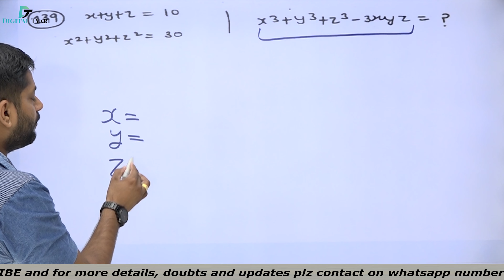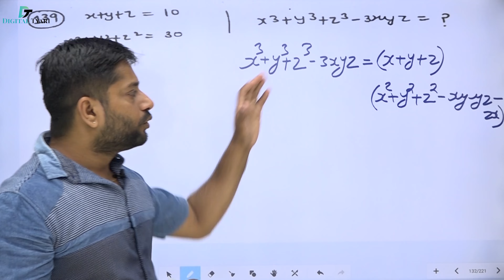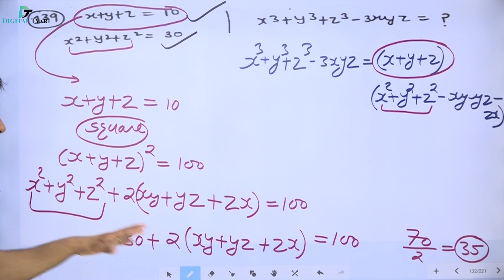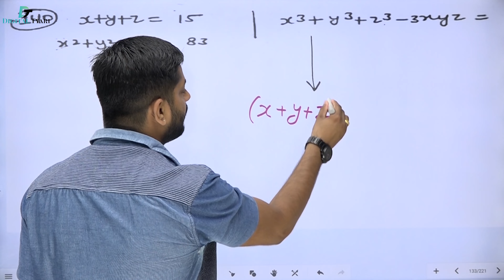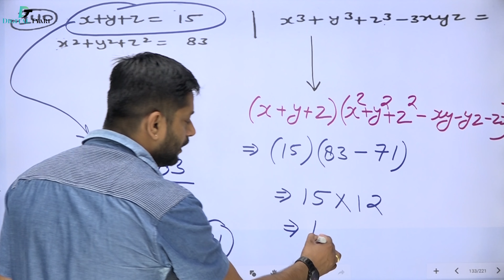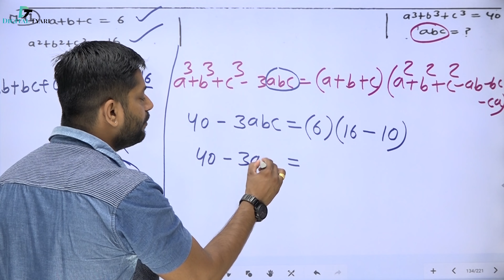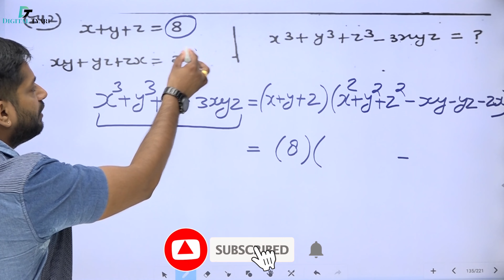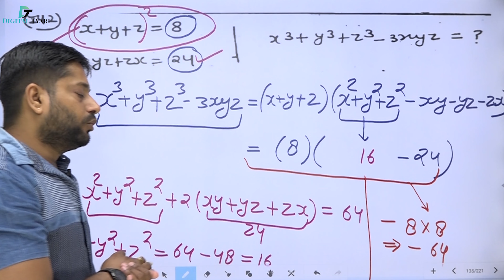#34 Number System & Algebra | Part 34 | Algebraic Concepts | Number System in Hindi | Rakesh Yadav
Number System & Algebra | Part 34 | Algebraic Concepts | Number System in Hindi | Rakesh Yadav
In this video, I will show you all the necessary information about  Number System & Algebra | Part 34 | Algebraic Concepts | Number System in Hindi | Rakesh Yadav

Studio Setup Gears / devices & equipements Knowledge
1. DSLR Camera
2. Sony Camcorder
3. Studio Lights
4. Tripod
5. Studio Green screen
6. Microphone